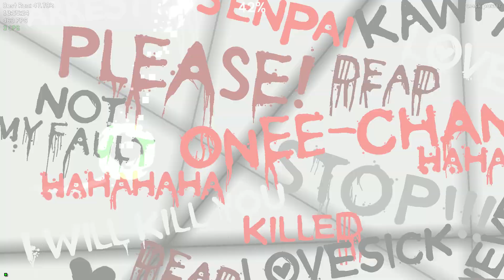The Yangire 84%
13k attempts